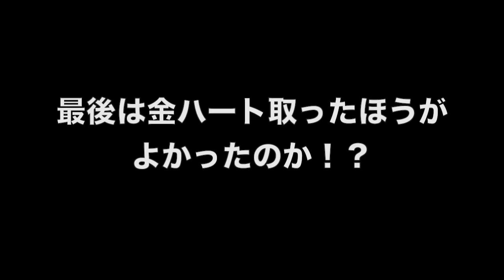リベンジ【モンスト】戸愚呂１００％を次こそは攻略したい！ガブリエル・ロビンフッドの友情で削りきれ！